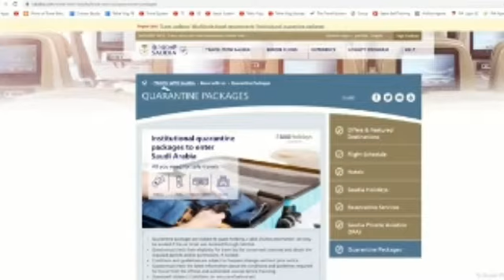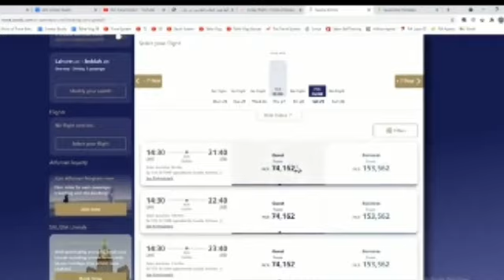pakistan to saudi Arabia flight reopen Conferm Date Announce |lahore to jeddah shedule flights